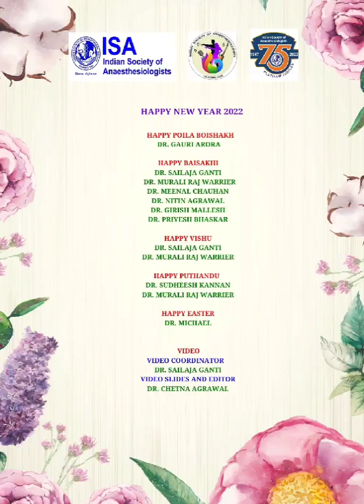ISA Cultural Club Video: Happy Baisakhi, Vishu, Pohela Boishakh, Puthandu, Bihu, Easter, Ramadan